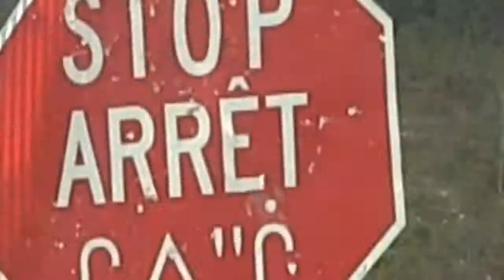Waskaganish Village 2012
un petit tour au village Waskaganish, des gens très chaleureux avec un sourire qui l'est autant !